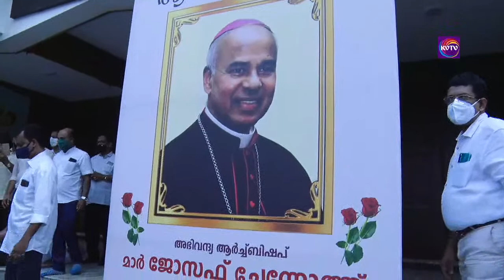KVTV.COM | Funeral Service of Mar Joseph Chennoth | Cherthala | KERALVOICE TV 22-09-2020 part 1